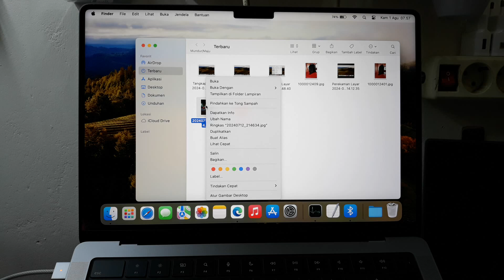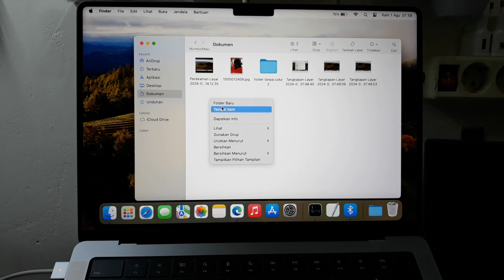CARA COPY PASTE DI LAPTOP MACBOOK AIR & MACBOOK PRO KE FLASHDISK